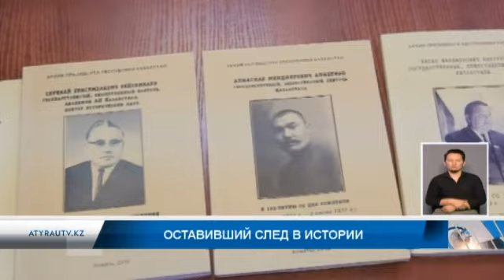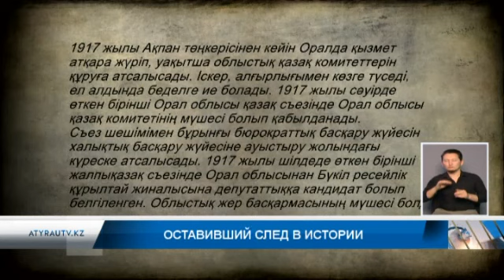Оставивший след в истории